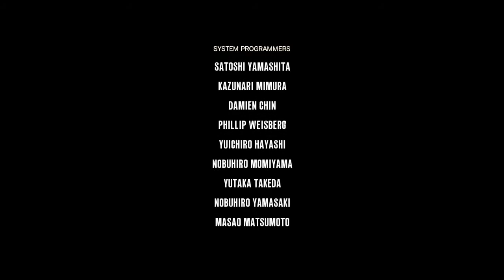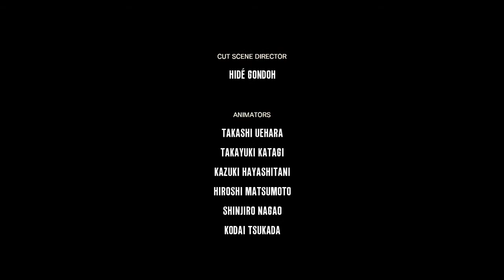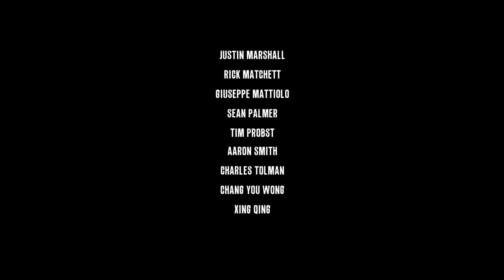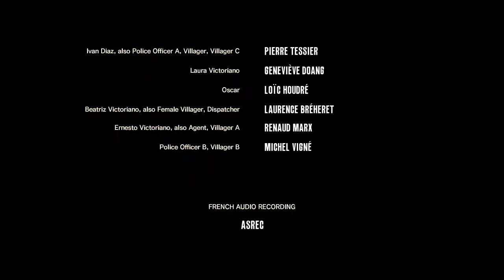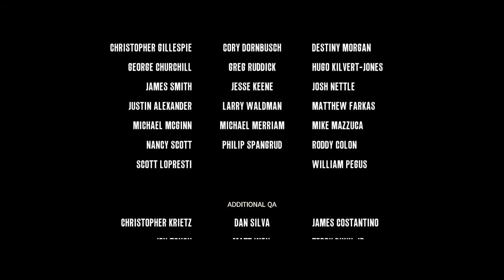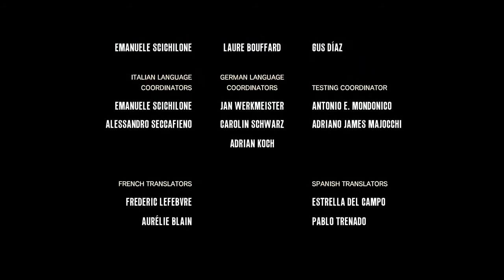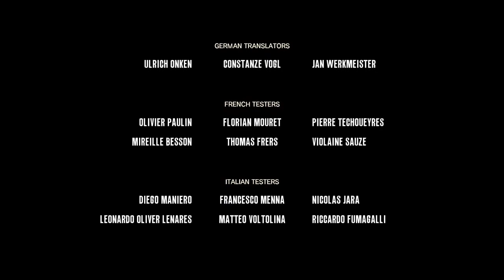The Evil Within (Blind) #31 - An Evil Vanquished! ~The End~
Time to end this! You're going down, Ruvik...and we're escaping this nightmare!

And so ends The Evil Within. Not a bad game, flawed, but not really that bad. I enjoyed it. Also, I completely forgot to mention that I will be doing the DLC once I buy it! There are 3 main DLCs that expand on the story somewhat, and these will be done before The Evil Within 2 begins. You can also expect a bonus video where I refight some bosses and find the rest of those map fragments. I wonder what they unlock...